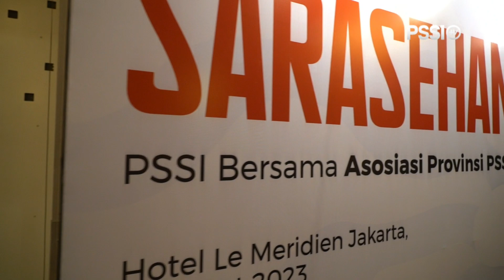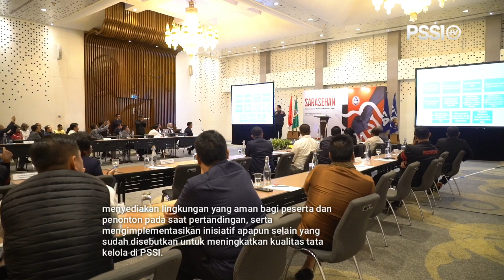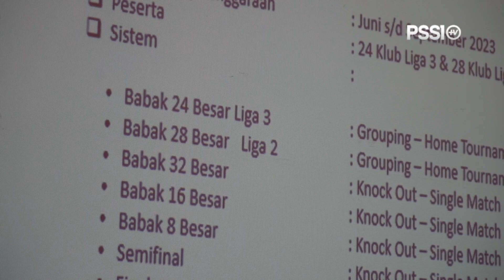PSSI DAN ASPROV GELAR SARASEHAN | PSSI CORNER